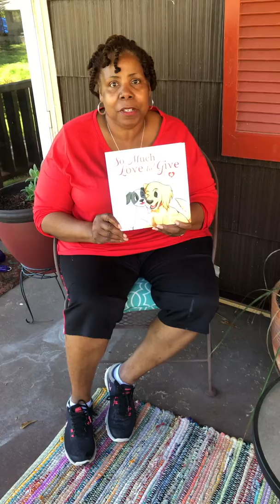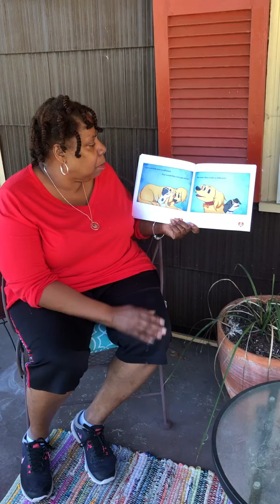Ms. Alexis reads- So Much Love to Give by Eunice Elliott